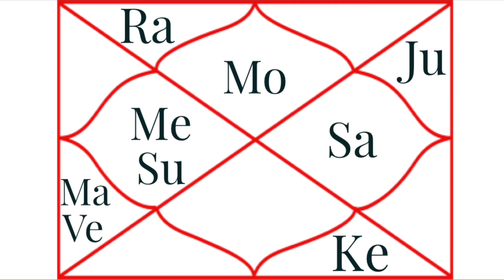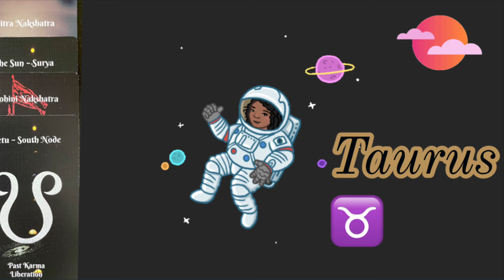Taurus ♉️ Moon 🌙/ Ascendant ⬆️ August 2021 Monthly Horoscope (The New Path, Your Soul’s Calling?)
Hello. This is your August 2021 Horoscope for Taurus ♉️ Moon 🌙/ Ascendant ⬆️. Enjoy!

Intro: 0:00
Transits: 0:20
Taurus ♉️ Moon 🌙/ Rising ⬆️: 4:27
Outro: 8:07
Taurus ♉️ Oracle Message: 9:37

Jupiter in Aquarius ♒️ (Part 2): The Retrograde & Jupiter in Cap- Jun 20- Oct 18, 2021 (+Nakshatras)

($55.55 One-Time Payment For Access to Beginner's, Intermediate, and Master Level Classes)

-or-

($29.99)

($29.99)

-or-

($30 Per Level Classes With Other Free Exclusives)

***Charts are done using Vedic Astrology ***

New Prices

Natal Interpretation- $25.99

Finance Report- $55.99

Family Report- $55.99

Property Report- $55.99

Children Report- $55.99

Marriage Report- $55.99

Career Report- $55.99

Education Report- $55.99

Strengths/Weaknesses- $75.99

Natal/Life Report- $75.99

Future Predictions $99.99

Full Package- $150.99